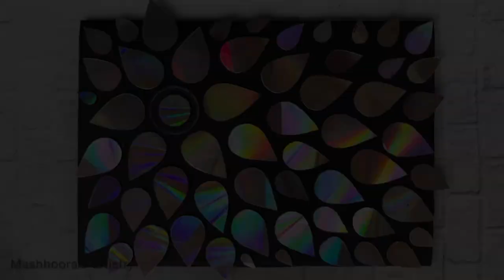DVD/CD frame making | waste CD frame | wall hanging | room decor